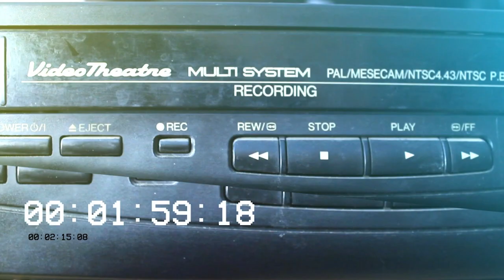Programmed to Kill (1987) Trailer - Programada para Matar VHS Portugal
Trailer do filme "Programada para Matar", incluído na cassete VHS portuguesa do filme "A Viúva de Drácula", lançado pela editora SEV.

Trailer for the film "Programmed to Kill", included on the VHS tape for the Portuguese release of "Dracula's Widow".